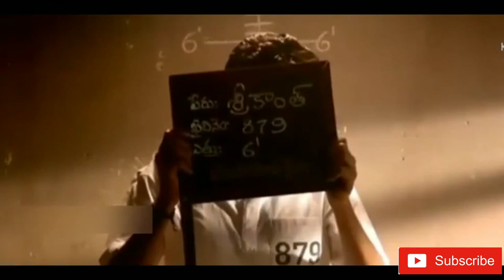Don’t miss the end 😅😂 funny comedy telugu funny videos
Don’t miss the end 😅😂 funny comedy yt shorts # telugu funny videos